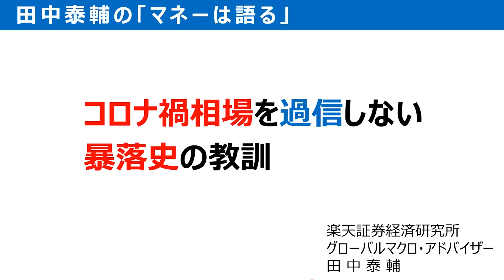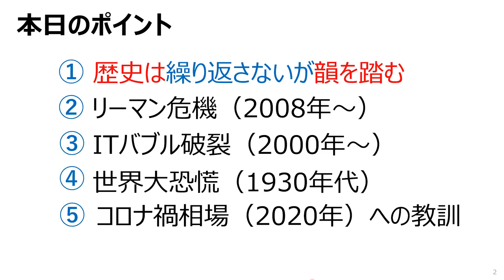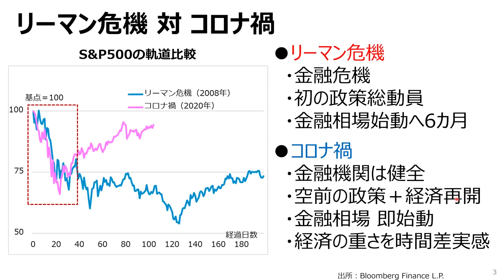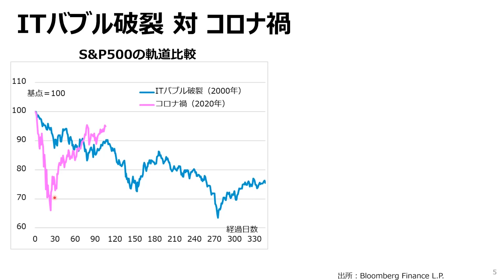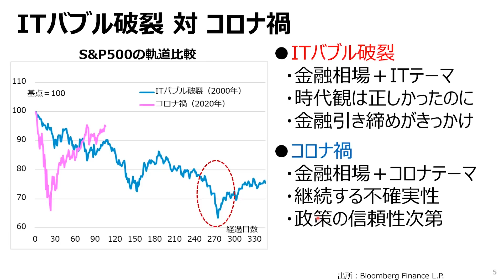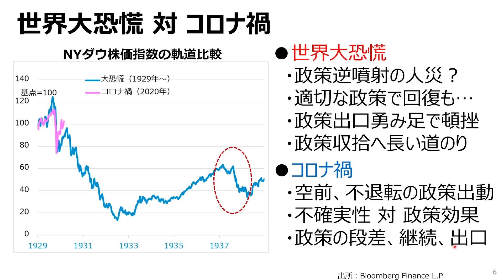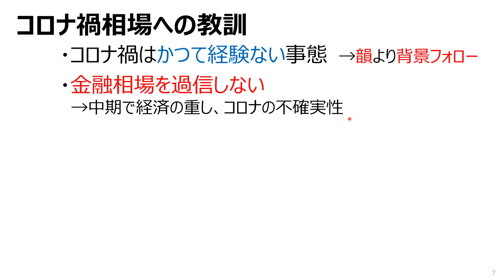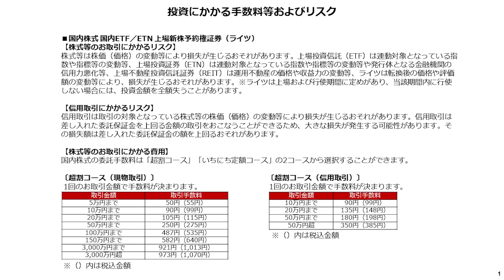田中泰輔の「マネーは語る」：コロナ禍相場を過信しない 暴落史の教訓（田中 泰輔）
『きっちり為替 すっきり世界 なっとく投資』